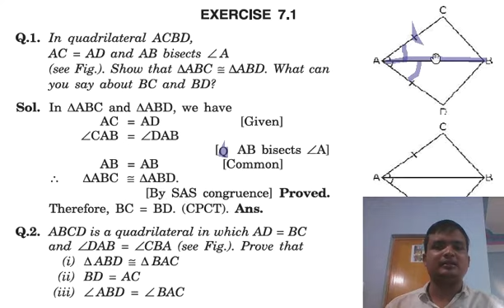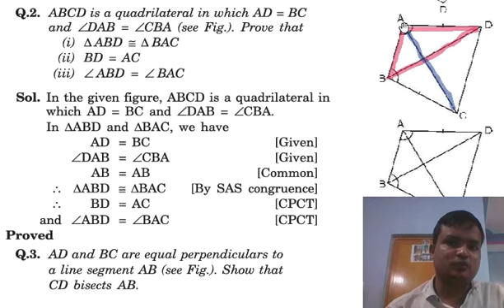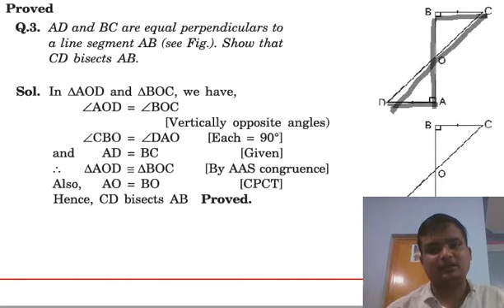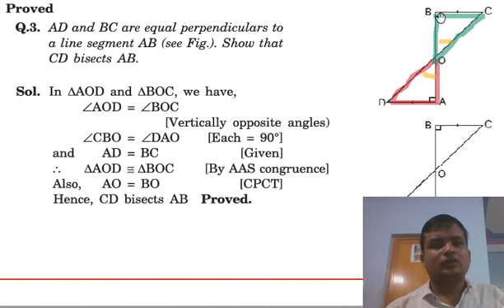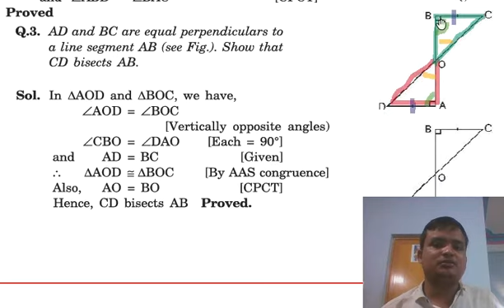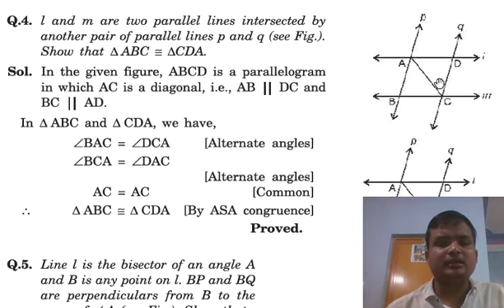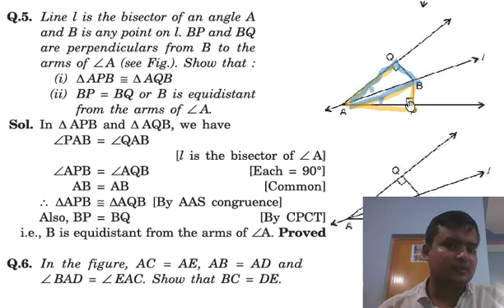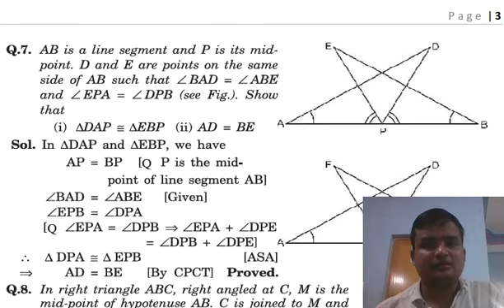TRIANGLE, Exercise-7.1, 9th, Part-B